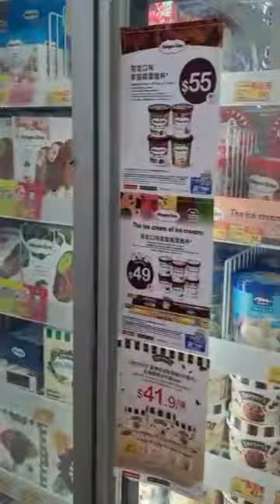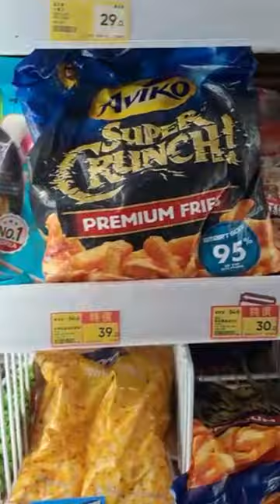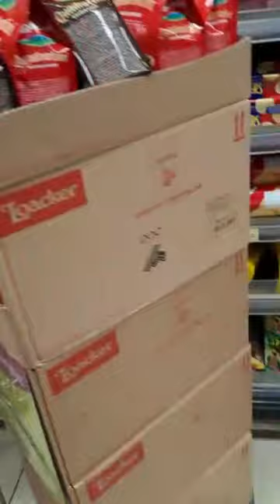WELCOME THINSHUIWAI @arissandra1832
daily vlog tkw hongkong belanja disupermarket welcome di thinshuiwai.